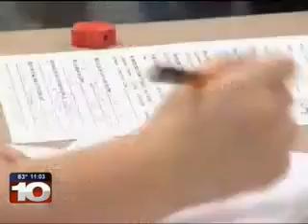WTHI: Employer Mandate Delay Enables Aides, Coaches, and Bus Drivers to Stay at IN School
WTHI: The Affordable Care Act Employer Mandate Delay Enables Aides, Coaches, and to Stay at IN School.  However, it came too late for several School bus drivers.